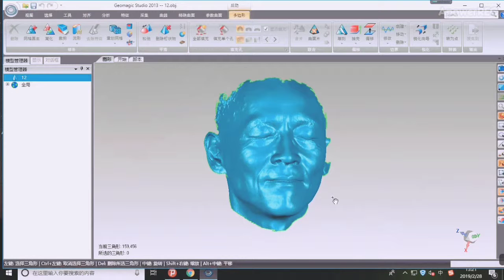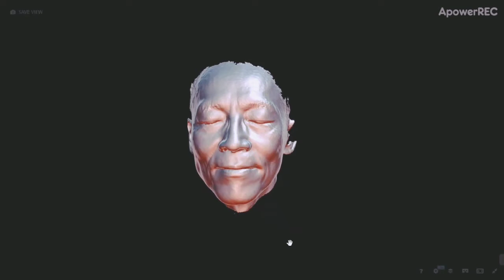How to scanning people use our Thunk3D Fisher handheld 3D scanner ?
1. Laser Location, capturing more data to two million points per second.

2. Larger size, for medium to large objects (10cm-500cm) in both mark match and feature match.

3. Safe to use, employ structured light technology and are totally safe for scanning people.

4. Real-time scanning, frames are automatically aligned in real time, dup data will be processed automatically, minimize the points’ data for better speed to 600F/S.

5. Accuracy to 0.04mm, you can scan carvings, face, body, artworks, pcb, daily objects ect., everyone can operate for fun.